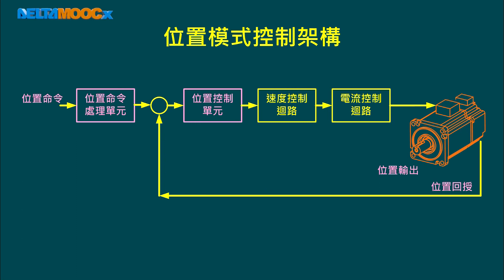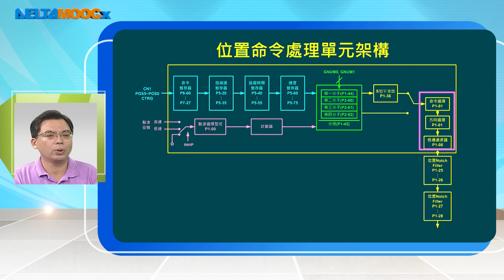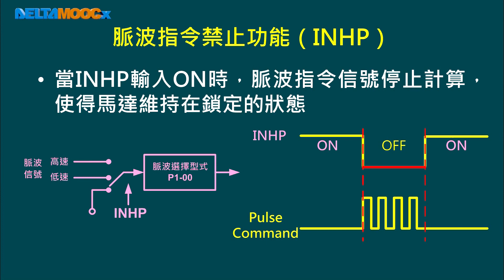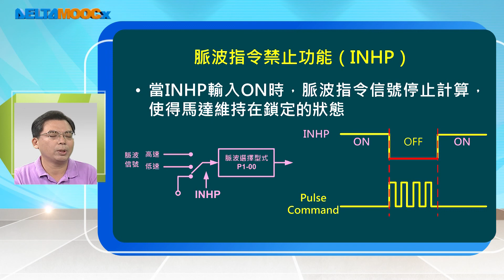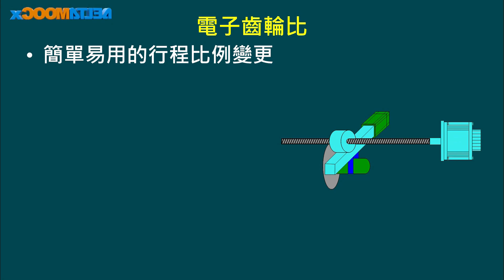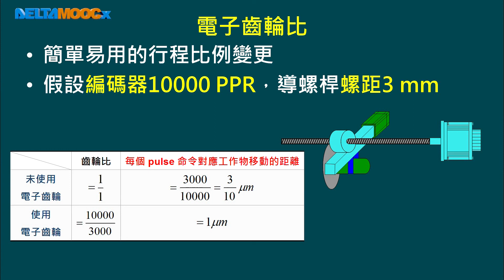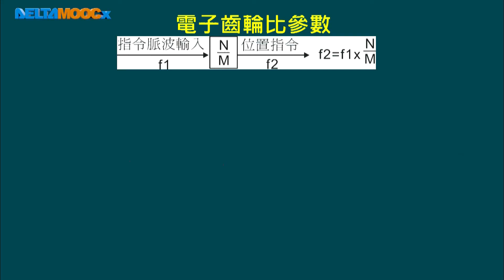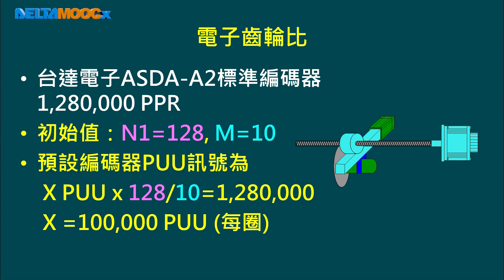工業自動化控制元件設計與應用_曾百由_第十七單元 交流伺服馬達基本控制功能2_Part II PT位置控制基本架構